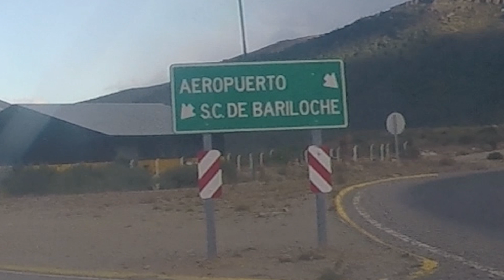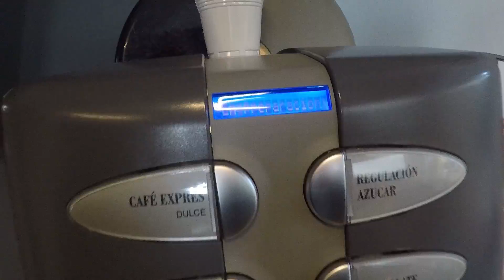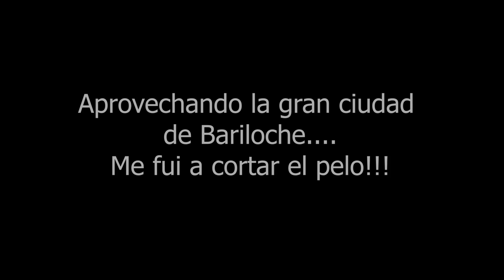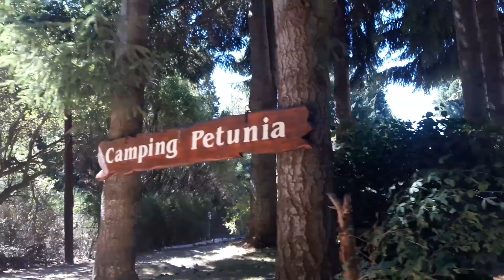🎁SORPRESA en Bariloche ...El Reencuentro🎉🎉!!!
Hola Amigos, en la ciudad de Bariloche, llego un amigo, para seguir conociendo lugares y poner a punto la rural y seguir viaje hacia el norte de Argentina.
Y aprovechando la ciudad consegui una barberia y me emprolije un poco los pelos locos jajaja.

EEs gracias a todos ustedes, mis copilotos que quiero seguir haciendo contenidos, y gracias a su ayuda que puedo tener tiempo para hacerlos. Colaborar con una simple donación única por MercadoPago

● COLOBORACIONES EN ARGENTINA POR TRANSFERENCIA BANCO BRUBANK:
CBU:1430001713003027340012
ALIAS: pablo.deluca.brubank